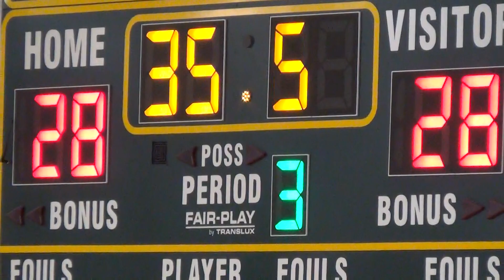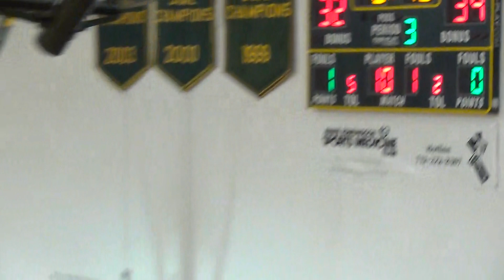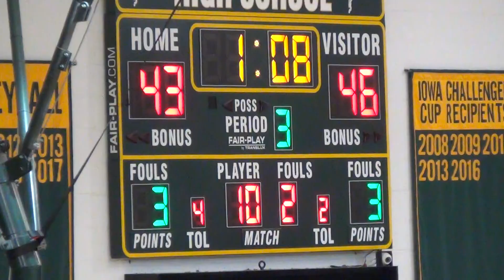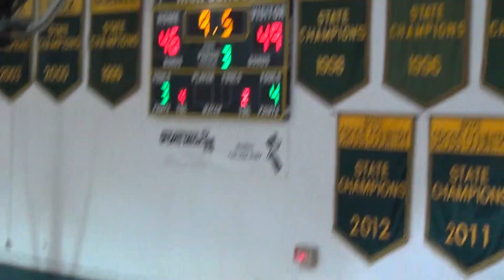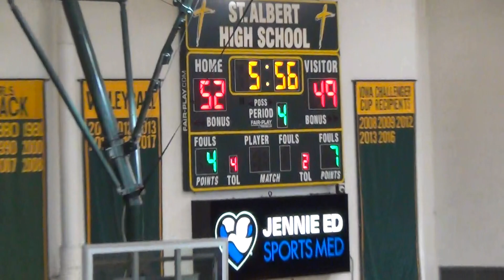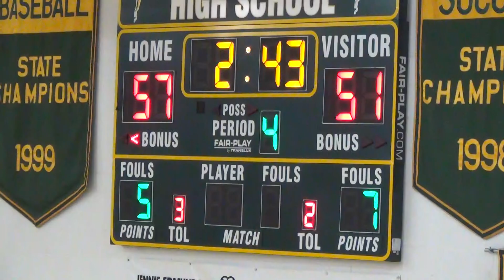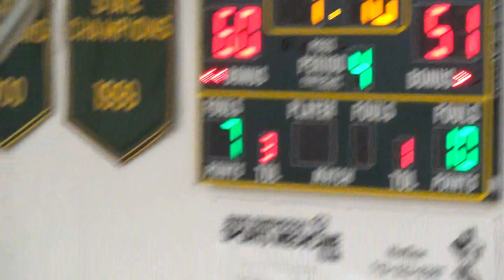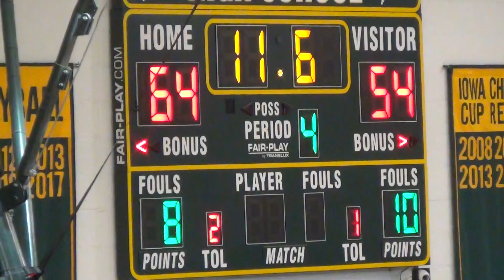Exira/Elk Horn-Kimballton vs. Fremont Mills- Varsity Boys BB- 2nd Half Feb. 15, 2018